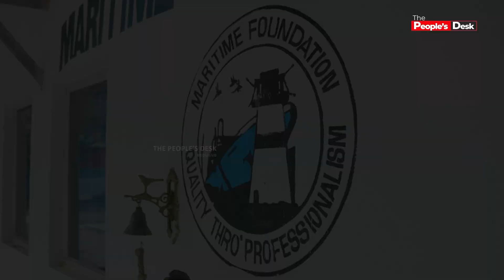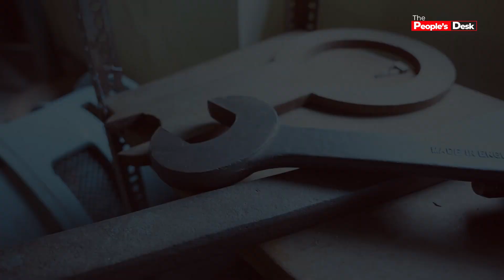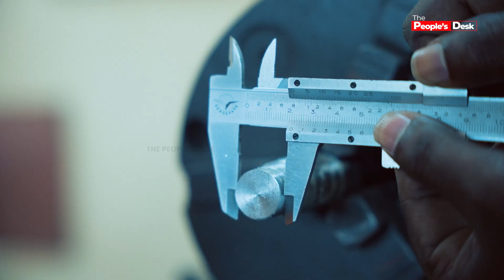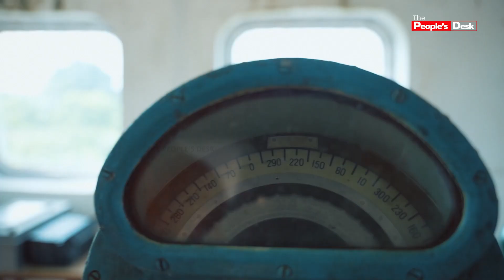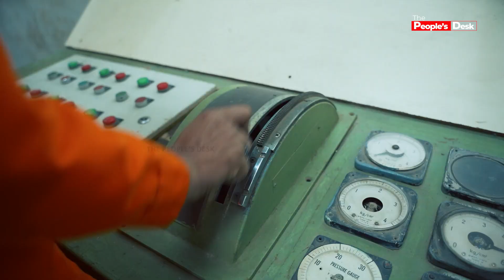தென்னிந்தியா-லா ஒரே Diploma Marine Engineering😯 Maritime Foundation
தென்னிந்தியாவின் முதல் Diploma Marine Engineering | Maritime-foundation Live Visit

TRAINING CAMPUS:
Maritime Foundation College
4/268, THOZHUVUR KUPPAM, SEVAPET, NH716, Thiruvallur, Tamil Nadu 602025

ADMIN OFFICE:
30/13, Jayalakshmipuram 1st Street, Nungambakkam, Chennai-600034.

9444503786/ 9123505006